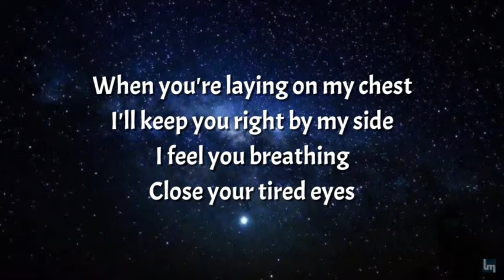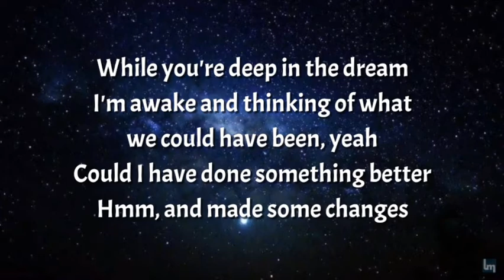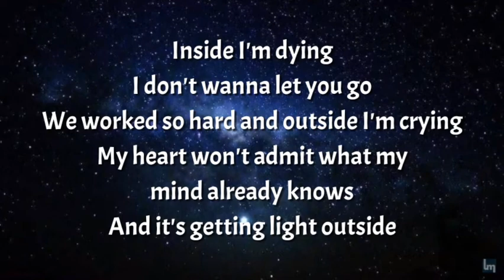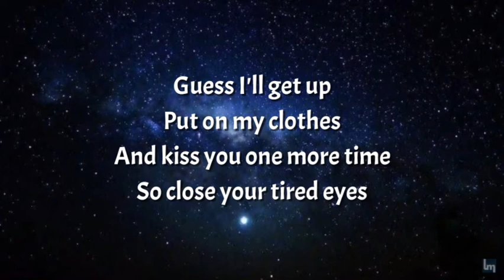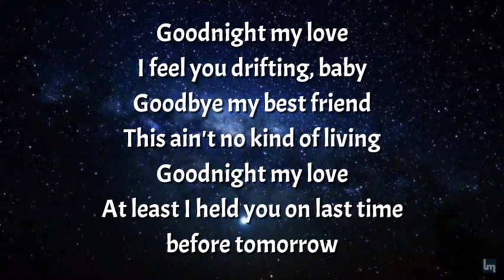Honor Society - Goodnight My Love | Lyrics Video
Song: Goodnight My Love
Artist: Honor Society
Album: Fashionably Late
Released: 2009

Songwriters: Jason Brett Levine / Jason Daniel Rosen / Michael Bruno

Members:
• Andrew Lee Schmidt
• Michael Bruno
• Alexander Noyes
• Jason Rosen

The purpose of Lyrics Mooderate is to share fantastic music and beautiful pictures.